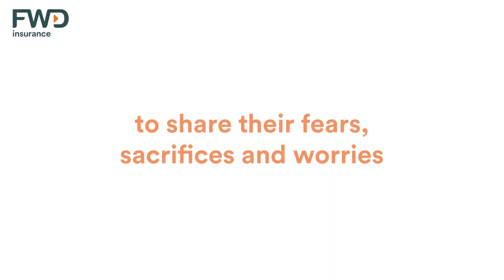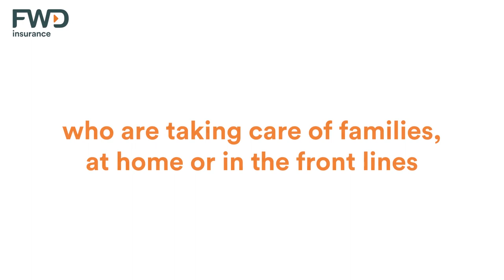FWD Hero Mom Dr. Rachel Oiga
FWD Insurance presents AmbagNgNanay video series in celebration of Mother's Day (Video #5)
This Mother’s Day, FWD Insurance, part of pan-Asian insurer FWD Group, salutes these five brave moms and all Filipino moms who are doing everything they can to keep families safe and cared for, at their own homes or in the front lines.

Here's Dr. Rachel Oiga, a doctor in a public hospital.

Despite her fears of bringing home the virus to her husband and 3-year-old baby girl, Dr. Rachel continues to help patients, whether they are suspected cases of COVID-19 or not. In the future, she hopes to tell her daughter her experiences and show her that in times of crisis, people are still willing to help other people, in their own small way.